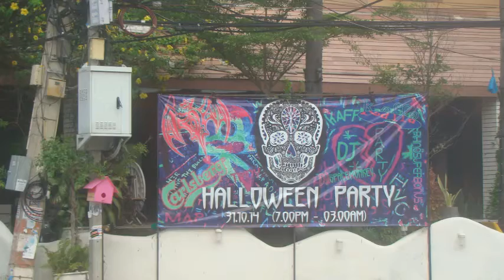2014 10 Pattaya Walk on Jomtien Jane Photo Show